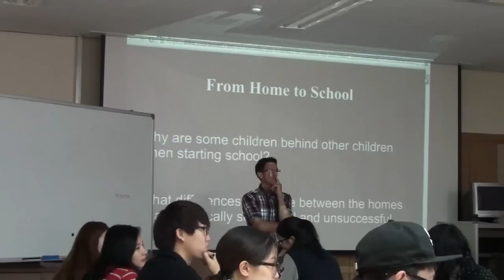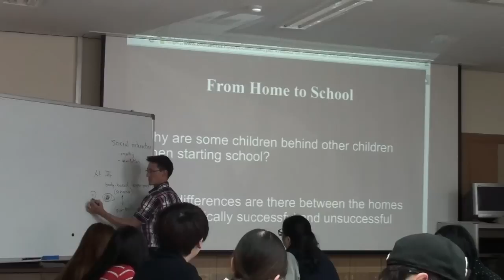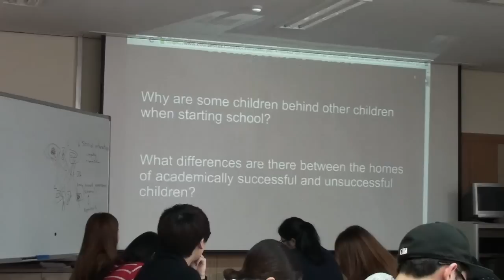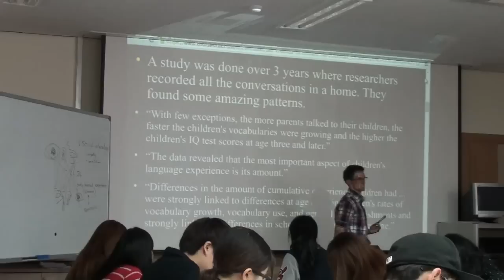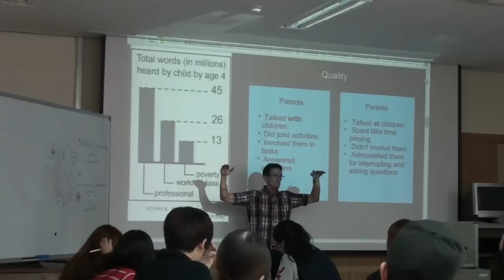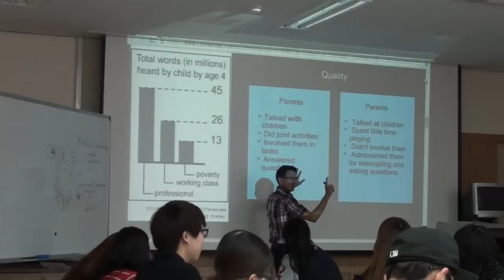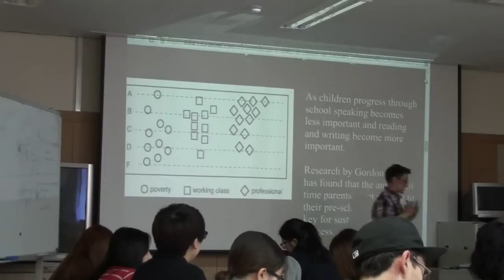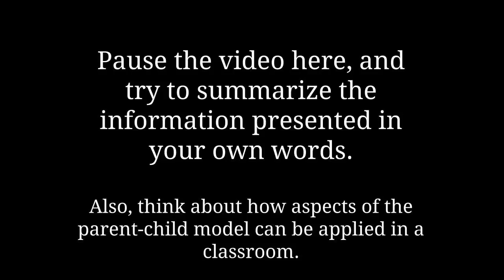Home to School